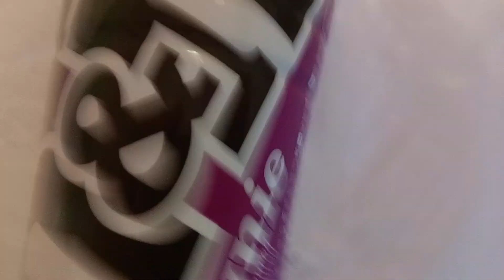Купив Спеціально На 40 Тисяч Підписників Напій m&m's brownie flavoured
Реакція На Напій m&m's brownie flavoured TheDenisFriendly

ПЛЕЙЛИСТИ

🔥 Приємного Перегляду!